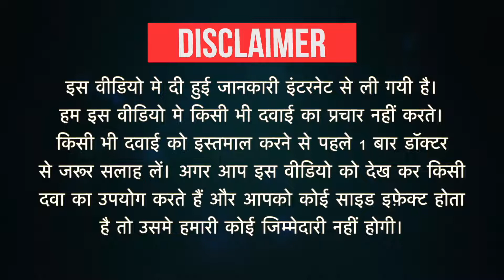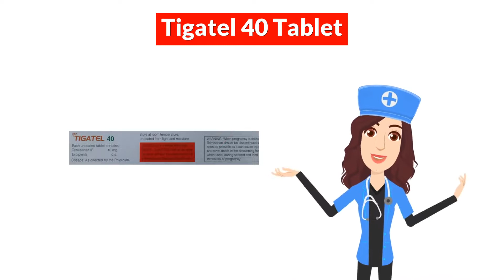Tigatel 40 Tablet Uses in Hindi | Side Effects | Dose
Tigatel 40 Tablet Uses in Hindi | Side Effects | Dosage